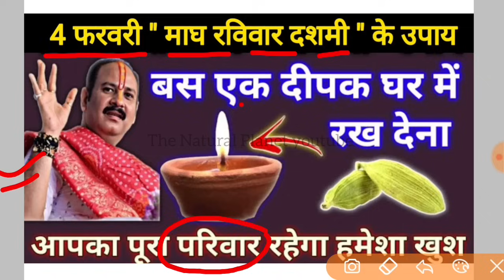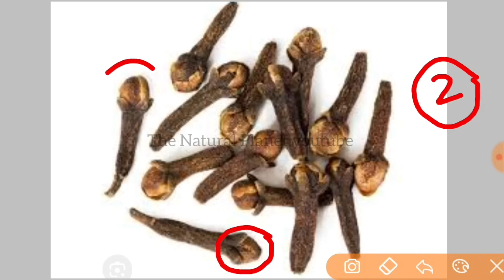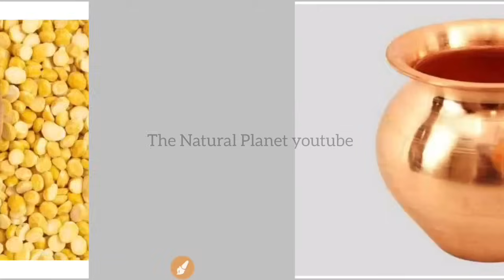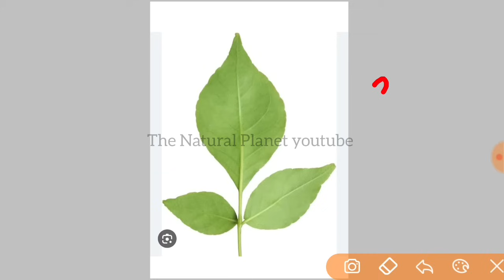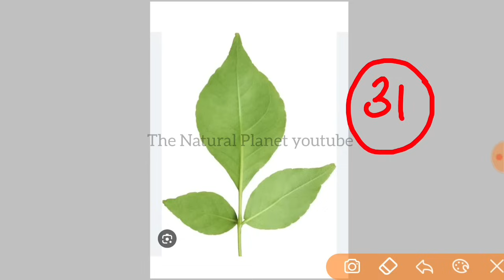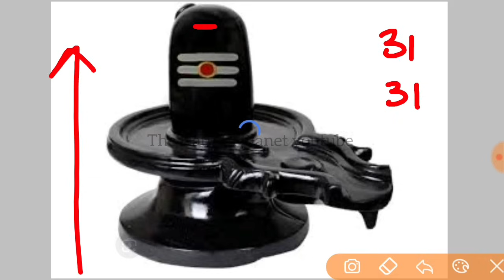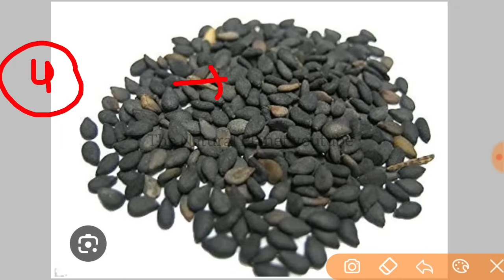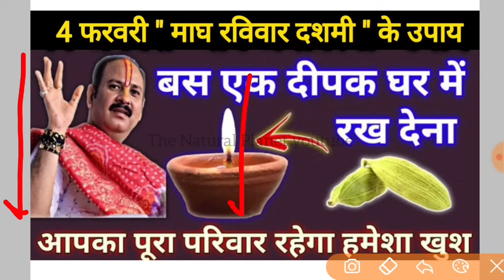4 फरवरी माघ रविवार दशमी | आज के उपाय प्रदीप मिश्रा जी | pradeep Mishra today upay | raviwar upay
जय महाकाल
प्रदोष काल का समय